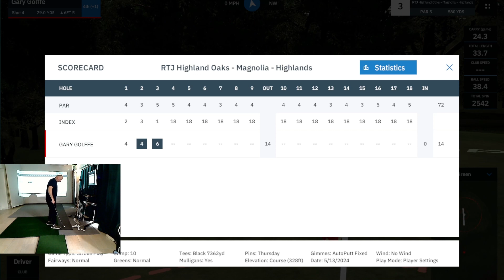Golffe plays RTJ Highland Oaks - Magnolia By THEGOLFBOY with Mevo + & GSPro software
Vote for your favorite Courses by Joining us on our Facebook Group.